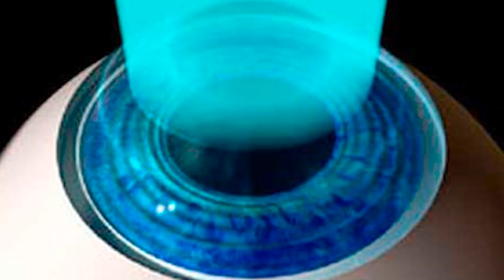Cisco no Olho - Não Coce os Olhos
00:00 - Cisco no Olho - Não Coce os Olhos
00:44 - Coçar o olho é prejudicial

Coçar os olhos: um hábito comum, e aparentemente inofensivo, pode fazer muito mal a sua saúde visual.
Coçar os olhos: um hábito comum, e aparentemente inofensivo, pode fazer muito mal a sua saúde visual. O risco é desenvolver uma doença da córnea chamada “ceratocone”, que afeta a qualidade da visão e, nos casos mais graves, pode até exigir transplante de córnea.

01:08 - O que é córnea?

A córnea é um tecido translúcido que fica na superfície do olho. Ela protege a visão de ameaças externas e ainda funciona como uma lente por onde a luz entra e é focalizada.

01:44 - O que é ceratocone?

O ceratocone é uma enfermidade que faz com que a córnea se projete para a frente, formando uma saliência em forma de cone, o que pode levar ao comprometimento da visão.

04:45 - Não coce seus olhos

O hábito de coçar os olhos pode ser bastante danoso para os seus olhos, sabia?

Primeiro: você está levando milhares de germes e bactérias para seus olhos. Por mais que você lave as mãos, lembre-se de que você está o dia inteiro em contato com seu celular, seu computador ou outras ferramentas de trabalho – e as chances são as de que essas superfícies não estejam 100% higienizadas ou estéreis. Portanto, a cada vez que você coloca a mão nos olhos, está arriscando ganhar de brinde uma bela conjuntivite – ou coisa pior.

Neste vídeo:

Não coce os olhos;
Coçar os olhos faz mal;
Coçar os olhos é prejudicial;